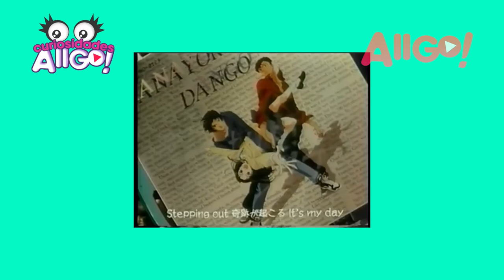🧑👩🧑CURIOSIDADES BOYS OVER FLOWERS🧑🧑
Veja as curiosidades sobre Hana Yori Dango (BOYS OVER FLOWER)

Entre e conheça mais de nossos vídeos!